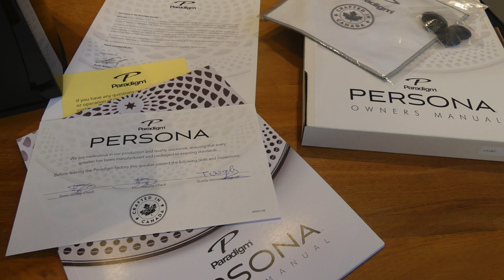Paradigm Persona B Bookshelf Speaker | The Listening Post | TLPCHC TLPWLG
Paradigm PersonaB Speaker Unboxed Musical Transparency. Personified. Designed, engineered, and completely Crafted in Canada, Persona celebrates the technological abilities of Paradigm engineering, untamed. Its exceptional craftsmanship and meticulous attention to detail makes a bold, beautiful statement. No other speaker in this class can match the performance innovation of Persona.

The Persona B bookshelf / stand-mount loudspeaker delivers the full performance benefits of Beryllium drivers. In fact, it is the only loudspeaker in its class that features the tandem Truextent Beryllium tweeter and mid-range driver system, and nothing else.

Experience remarkable transient response, surprising low-end extension, seamless blending and breathtaking transparency in places where floorstanding speakers may not be appropriate, or in a superior home theatre system.

Features...
2-driver, 2 way bookshelf bass reflex
Crossover: 3rd order electro-acoustic at 2 kHz (tweeter/midbass)
Frequency Response (On-Axis): +/- 2dB from 60Hz - 45kHz
Frequency Response (30° Off-Axis): +/- 2dB from 60Hz - 20kHz
Sensitivity (Room/Anechoic): 92 dB / 89 dB
Impedance: Compatible with 8 ohms
Weight: 31 lbs. (14 kg)
High Gloss Finishes: Vanta Black, Harmony White
Metallic Gloss Finishes: Aria Blue, Sonic Silver